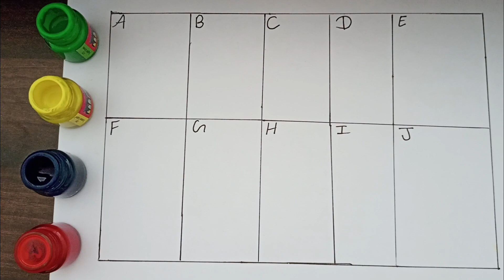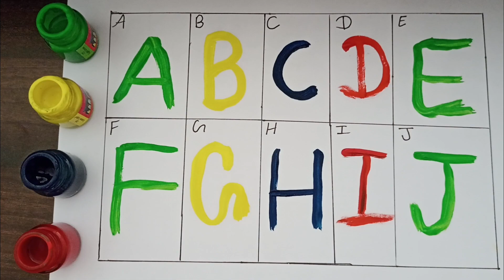A for Apple,B for Ball,Alphabets, छोटे बच्चों,kids class,toddlers,kidssong,abcdsong,Uktv,part 44